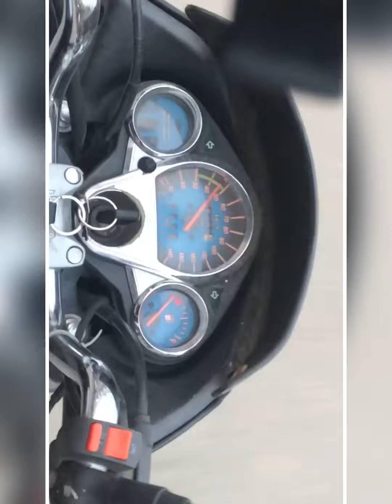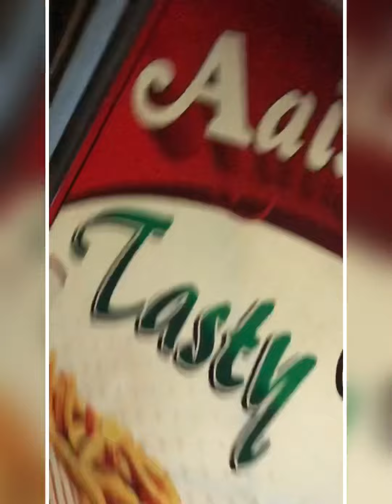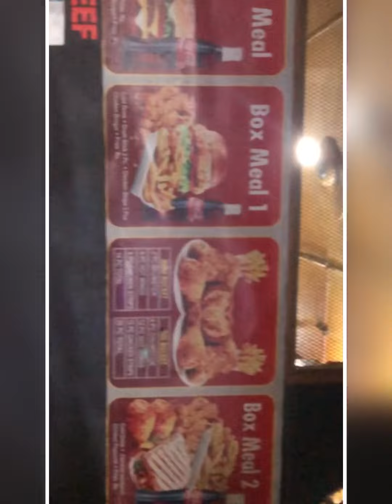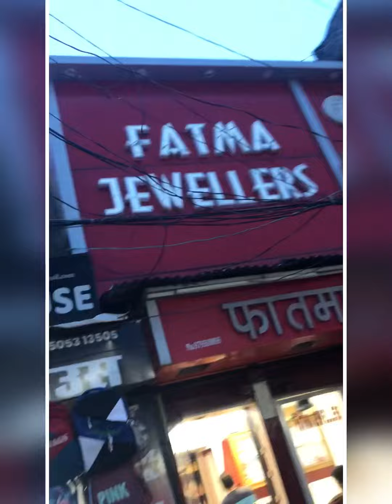Masti , Vlog , donal raha nahi jata 🤣 street food you must try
Hello my slef Piyush

Street food u must try if u live un Azamgarh

Location
Takiya
Infront of fatma jewellery
100 meter inside
Must visit once

Like for more content like this 😊